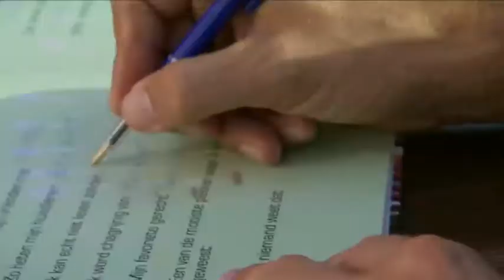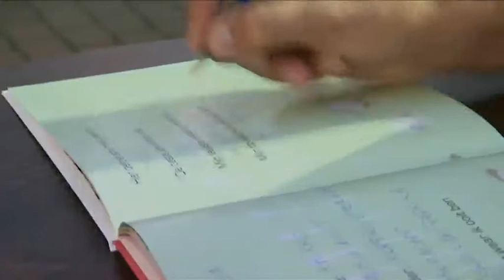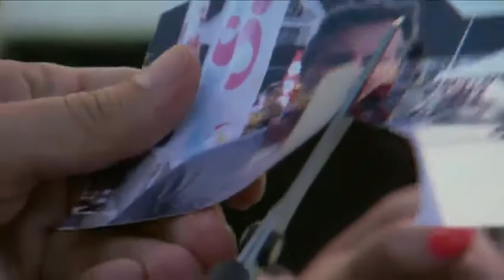anne shownieuws - het vriendenboekje van Chris Van Tongelen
Deze week is het de beurt aan Chris Van Tongelen om ons vriendenboekje in te vullen